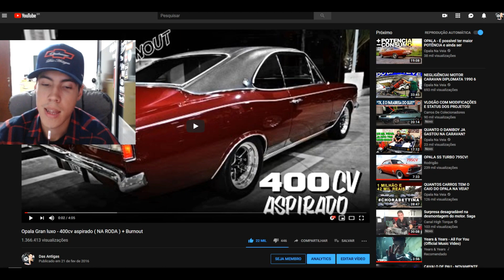COMENTANDO O VÍDEO - Opala Gran luxo 400cv e Diplomata 1000cv